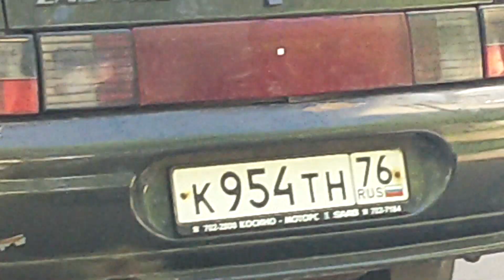ПОПАЛ В ДТП НА BMW X5 / АВАРИЯ И ПЬЯНЫЙ ЗА РУЛЕМ!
- успей урвать эксклюзивные коврики HyperX Na‘Vi

Этот ролик снят благодаря одному нетрезвому водителю, который стал виновником дтп. Я раньше частенько снимал ролики со своими мыслями, размышлениями и просто рассказывал о том, что интересного в жизни происходит. Этот момент настал.

Итак, вкратце: я ехал по главной дороге в крайне правом ряду, в этот момент виновник ДТП поворачивал со второстепенной дороги и каким-то образом умудрился задеть мою машину. Все бы ничего, если бы водитель не оказался слегка датым, именно по этой причине я не пошел ни на какие компромиссы. Я хотел одного - чтоб его лишили прав и наказали по максимуму, поэтому вызвал сотрудников ГАИ. Ну а что было дальше - смотрите в ролике :)

Мне не столько жалко свой BMW X5, сколько я хочу попросту наказать виновника и не допустить того, чтоб в ближайшее время данный человек садился за руль, подвергая всех людей опасности. Поймите, машина и деньги это вещи восполнимые и ремонтируемые, а вот здоровье и жизнь ни за какие деньги не купишь...

Всем Добра друзья и будьте аккуратны на дорогах :)